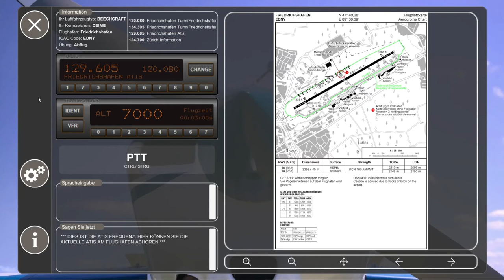DFS FLUGFUNK SIMULATOR: TRANSITION LEVEL...WTF?